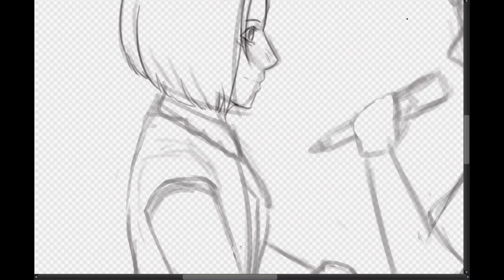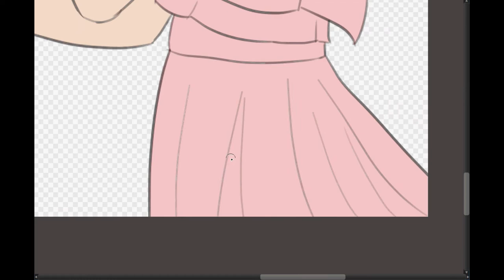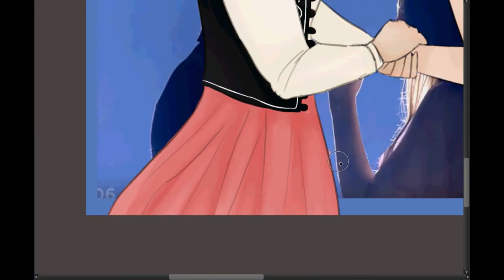Nyo! LietPol : Eurovision : Speedpaint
Ohhhhhh boy
Guess who started making speed paints again :))
ALSO
Guess who just found out Windows Movie Maker doesn't exist on Windows 10-- That's right! ME.
Hence why the video is so laggy-- I'm sorry, I'll try and find a better editing software next time.

But yeah, moral of the story:
I was inspired by the recent Eurovision song performed by Lithuania and got feels so I drew a thing
o o f

Character:
-Nyo! Poland
-Nyo! Lithuania

Song:
- Ieva Zasimauskaite - When we're old